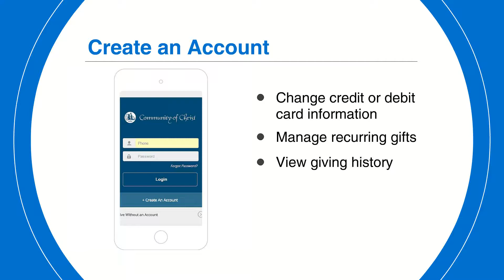eTithing: A Safe, Easy Way to Support Christ's Mission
eTithing is an online giving platform, for members and friends in the USA.

Giving is safe, easy, and flexible with eTithing! You can give on your desktop computer, tablet, and mobile device. Make one-time and recurring contributions by bank withdrawal, and with credit and debit cards. When you set-up a recurring contribution, you decide when giving starts and the frequency of recurrence (weekly, every two weeks, bimonthly, or monthly).

You can also contribute anonymously or create an account. With an account, you can:

• View your giving history
• Add a credit or debit card
• Change credit or debit card information
• Manage your recurring contribution
• Make a one-time gift

If your congregation accepts online contributions, you can give to Local Mission Tithes and Worldwide Mission Tithes. If your congregation does not accept online contributions, you can still give to Worldwide Mission Tithes.

Read the FAQ to learn more about eTithing or contact Fiscal Services with questions and for support: ; or phone .

Thank you for everything you do to support Christ’s mission!